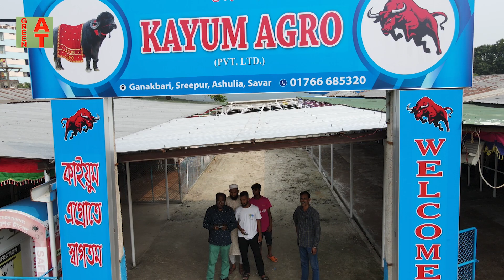এবার দেখুন, কাইয়ুম এগ্রোর ২০২৩ কুরবানীর গরুর কালেকশন | Kayum Agro | Bayezid Moral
Watch the video-2577, এবার দেখুন, কাইয়ুম এগ্রোর ২০২৩ কুরবানীর গরুর কালেকশন | Kayum Agro | Bayezid Moral